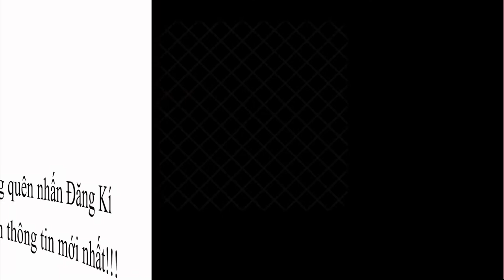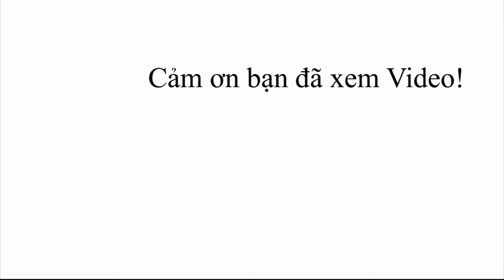Lắp cảnh báo điểm mù Tucson 2019| Công nghệ Radar hoàn toàn mới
ThiênMinh Autosafety - Cung cấp Hệ thống cảnh báo điểm mù Tucson 2019 sử dụng Radar 24Ghz tiên tiến nhất thế giới.
🎥 Xem thêm các chuyên mục khác:
📞Hotline Việt Nam: 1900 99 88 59
🏡 Trụ sở chính: Số 88 Khúc Thừa Dụ, Dịch Vọng, Cầu giấy, Hà Nội
🏡 Văn phòng Miền Trung: Số 138, Đ.Xô Viết Nghệ Tĩnh, Q.Hải Châu, Tp.Đà Nẵng
🏡 Văn phòng Miền Nam: Số 2/1 Hồng Hà, Phường 2, Quận Tân Bình, TP.HCM